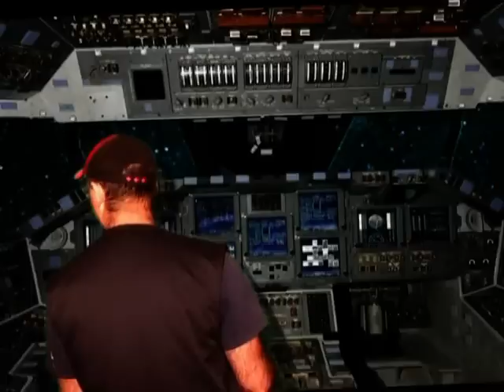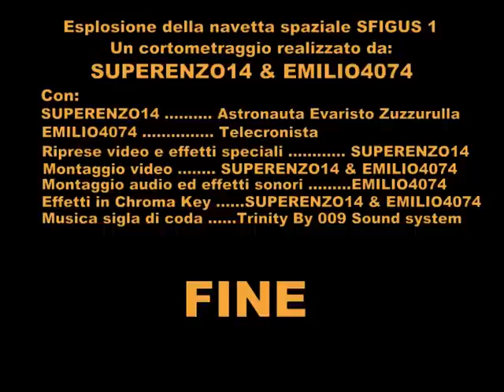Incidente nello spazio "esplosione in volo"uomo paracadutato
Se l'è vista brutta il famoso astronauta Italiano Evaristo Zuzzurulla, nella sua prima ed ultima missione.
Comunque : "TUTTO E' BENE QUEL CHE FINISCE BENE"

Prodotti consigliati
Droni
DJI mini 2

Fotocamere
Osmo Pocket 2 fotocamera con gimbal

macchina del fumo
UKing 500 watt